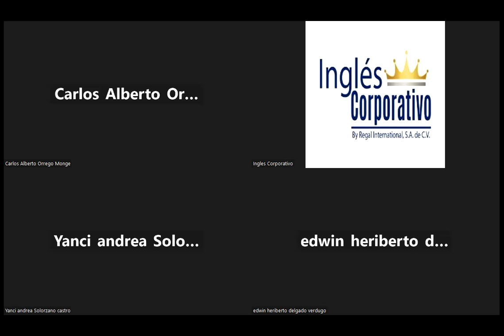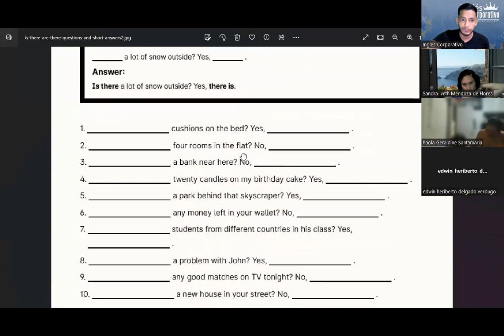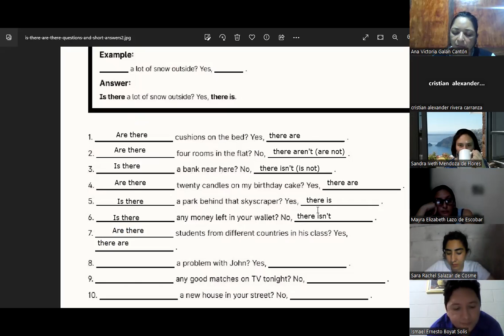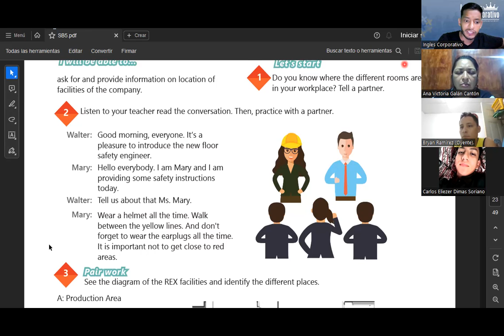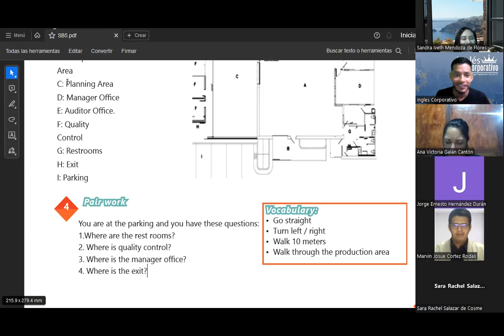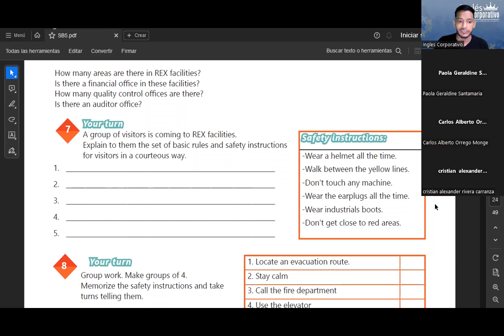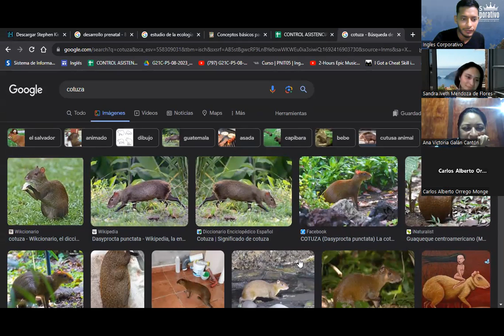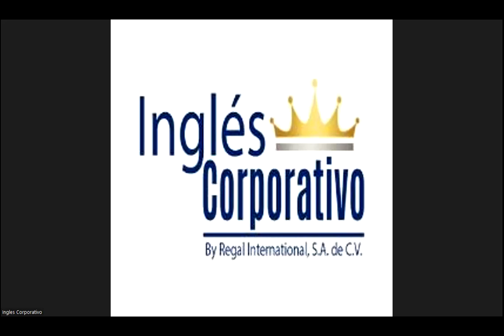SESION 09-21.08.23-AC29750-0005-2023-SIGARAN- Giving instructions practice